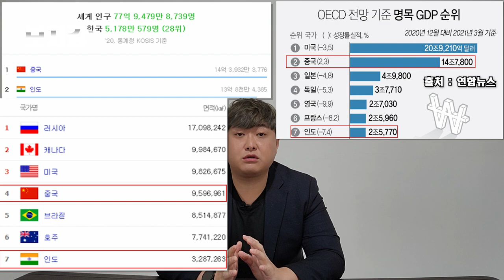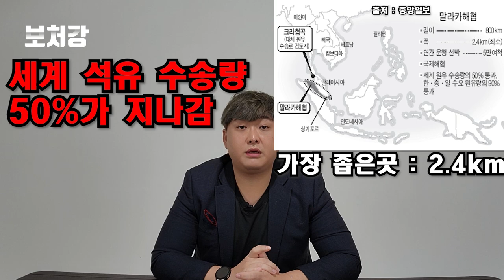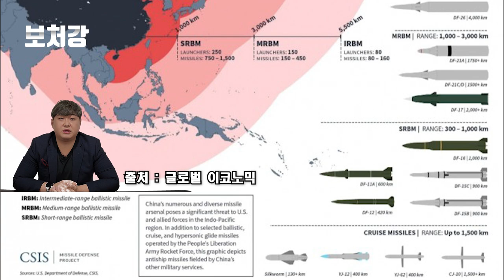너만 모르는 인도 VS 중국, 놀라운 연구 결과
자막설정(CC)버튼을 누르시면 자막이 나옵니다

영상 출처

HBO 드라마 Band of Brothers

뉴욕 맨해튼

boomereye

OkraJoe

스브스뉴스 SUBUSUNEWS

PeriscopeFilm

채널A 뉴스

구글 어스

구글 지도